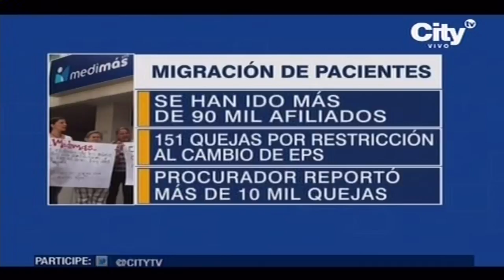Procuraduría avanza en su intención de intervenir la EPS Medimas | City Tv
Por falta de transparencia y eficiencia con los usuarios la Procuraduría General ha pedido intervenir a Medimas desde los 43 días del inicio de sus servicios.